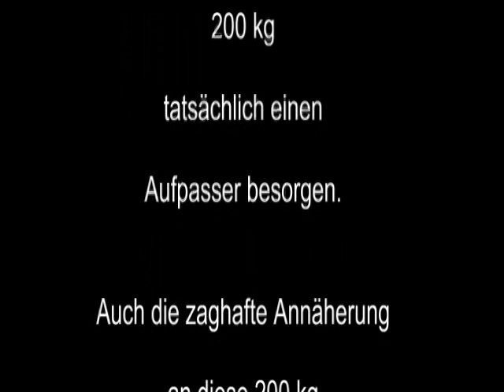Raw Benchpress - 200 kg - "Masters 60+" - Walter Kurda - 2014